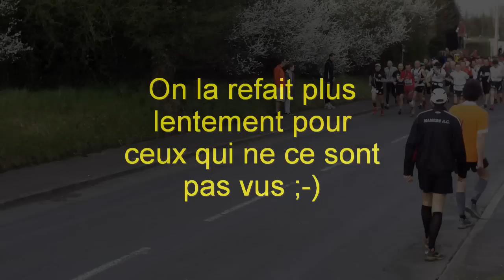Trail Hillion 2010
Départ du trail de 33km à Hillion le 11 avril 2010.
N'hésiter pas à passer en mode HD pour profiter au mieux de la vidéo.